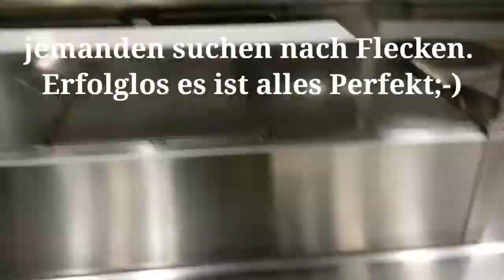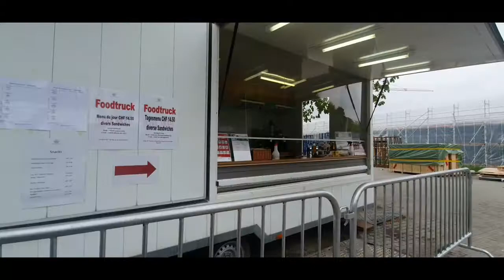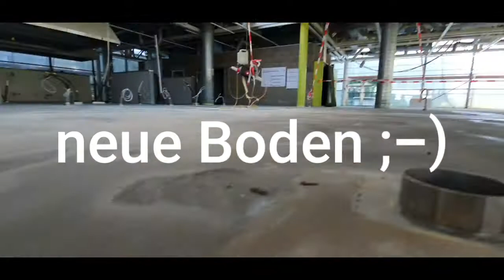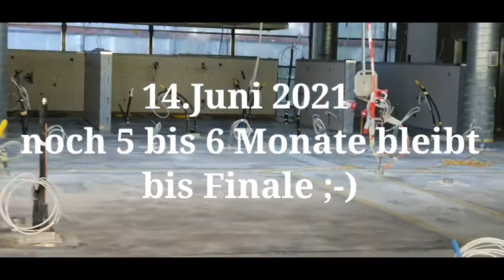SV Restaurant SBB Centre Löwenberg Umbau 2021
6 Monate Umbau Rückblick 2021, von Dez. 2020 bis 14.Juni 2021.